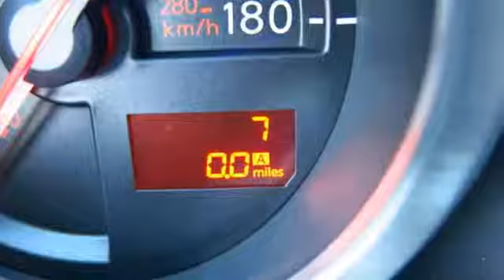New 2017 Nissan 370Z Lakeland FL Tampa, FL 17Z28 - SOLD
Year: 2017
Make: Nissan
Model: 370Z
Trim: Coupe Manual
Engine: 3.7 L V6 Cyl.
Color: Chicane Yellow
Stock #: 17Z28
VIN: JN1AZ4EH3HM952854
This 370Z has many valuable options! Bluetooth Connectivity. -Auto Climate Control -Security System -Keyless Entry -Steering Wheel Controls -Leather Steering Wheel -Automatic Transmission On top of that, it has many safety features! We are located at 4401 Lakeland Hills Blvd, Lakeland, FL 33805. NEW NISSAN SAVINGS - Must Finance with NMAC. Online pricing includes all Nissan Rebates and up to $1,000 Owner Communication Incentive. Online discounts apply to retail purchase. Vehicles must be in stock. LEASES may vary. OUT OF STATE pricing may vary due to rebate variances. Sales Tax Title License Fee Registration Fee Finance Charges and $899 Dealer Fee are additional to the advertised price. We make every effort to have accurate pricing but occasionally mistakes occur. Please call if you have any questions. Current pricing Valid through 08.31.17

Address:
401 State Rd 33 N